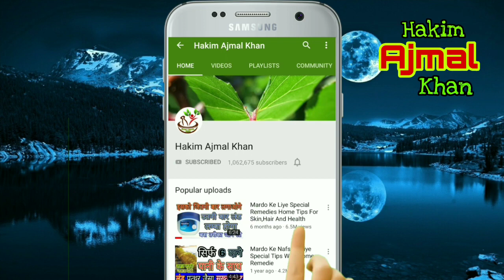Best Use Of Cinnamon In Morning For Liver And Digestion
Cinnamon Use For Digestion And it fight to body infection and repair body tissue damage.cinnamon is stop cancer cells and growth of immunity.
it also benifits for cancer,chest pain,common cold,diarrhea,high blood pressure,joint pain,stomach.